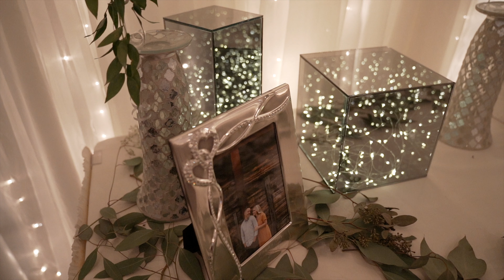Stacy & Mitch Wedding